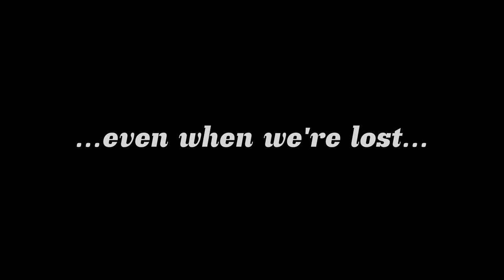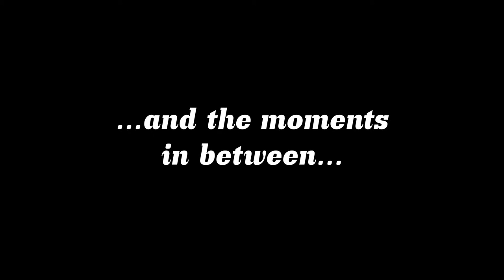Fingerless Gloves New Trailer!